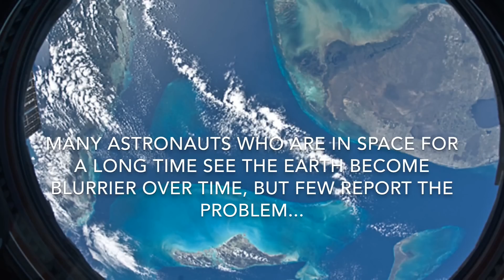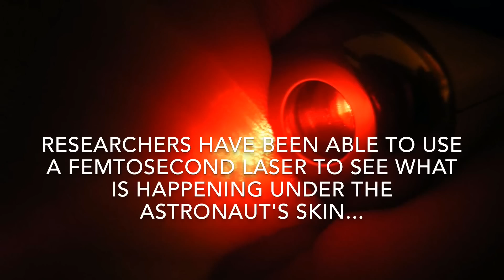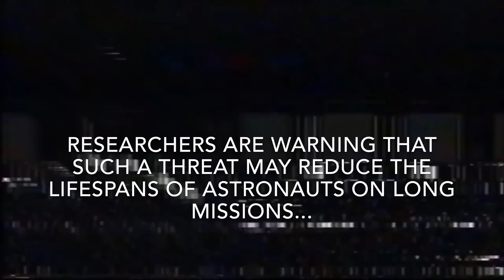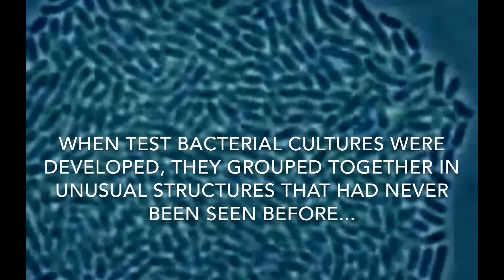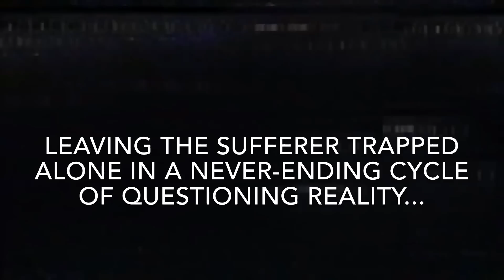5 Mysterious Space Diseases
From a thinning of the skin to a mysterious deterioration of vision... we count down 5 of the most mysterious space diseases. What other strange mysteries are out in space?

space  astronaut  nasa  most mysterious  mysterious unexplained  iss  space station  zero g  zero gravity earth  international space station  mars  radiation space documentary  space video  moon  apollo  science mystery  astronauts  disease  space disease  bacteria space bacteria  syndrome  space syndrome  strange mars mission  deep space  apollo astronauts  apollo mission apollo missions  dark5  dark5tv  dark 5  land on mars